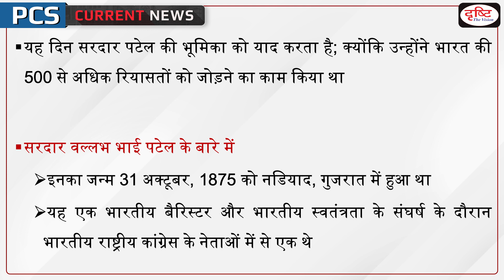National Unity Day – PCS Current News I Drishti PCS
Today i.e. on 31st October 'National Unity Day' is being celebrated all over India. This day is celebrated every year on 31st October to commemorate the birth anniversary of Sardar Vallabhbhai Patel. In 2014 the government announced that 31st October is the birth anniversary of Sardar Vallabhbhai Patel. will be celebrated as National Unity Day.

1. Videos by Dr. Vikas Divyakriti To

2. Concept Talk- By Dr. Vikas Divyakirti

6. To The Point- Special

8. UPSC PT Prelims Practice Quiz